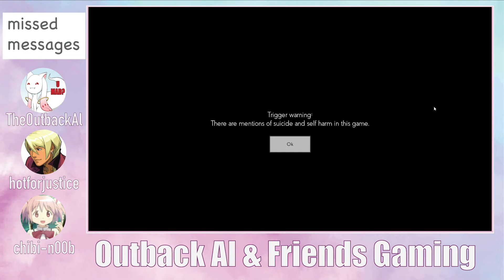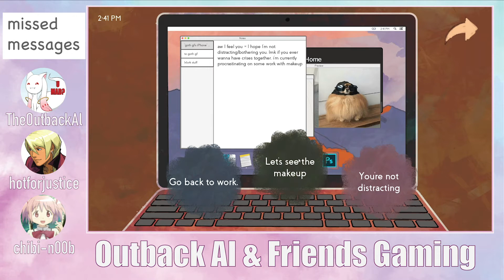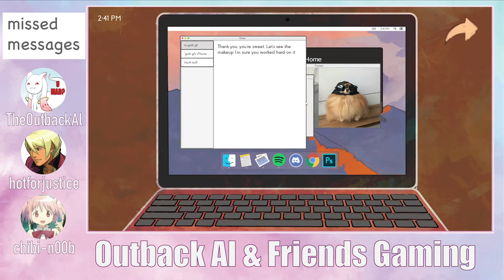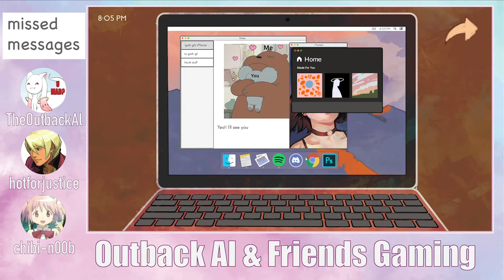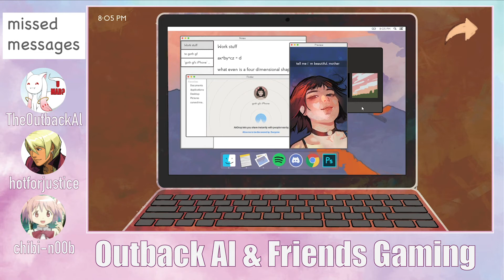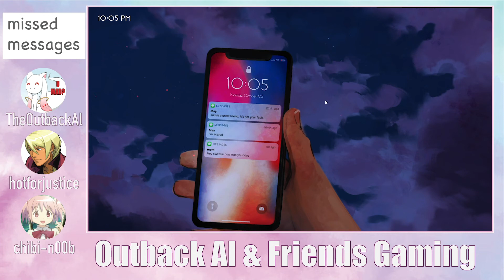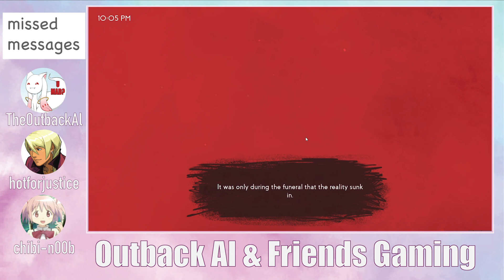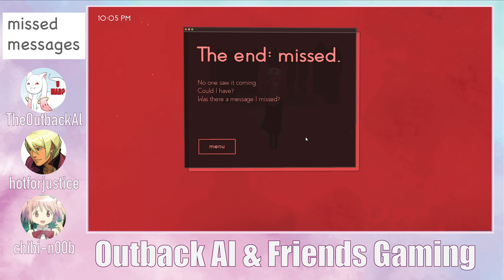Missed Messages 1 (goth gf’s iphone) - OAF Gaming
We get ourselves a date with a cute goth girl and then things go wrong

with
TheOutbackAl